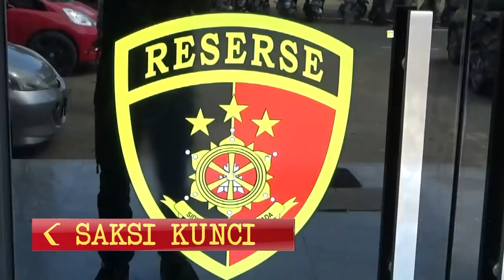Suami Korban Pembunuhan di Subang Kembali Diperiksa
KOMPAS.TV - Polisi kembali memeriksa suami dan anak korban pembunuhan di Mapolres Subang, Jawa Barat. Mungkinkah polisi menemukan unsur harta gono gini dalam kasus ini?

Yosep, suami sekaligus ayah dari korban pembunuhan ibu dan anak kembali dimintai keterangan tambahan di Polres Subang, Senin kemarin.

Sudah sembilan kali ia diperika atas kematian istri dan anaknya. Tak banyak yang disampaikan Yosep soal pemeriksaan ini.

Bahkan, seusai diperiksa hingga malam hari, dia irit bicara. Termasuk soal bercak darah di jaket. Beda sikap Yosep, lain pula dengan Yoris, anak tertua korban pembunuhan. Seperti ayahnya, dia juga merupakan saksi dalam kasus pembunuhan ini.

Datang bersama istri dan keponakan, pemeriksaan Yoris tak berlangsung lama lantaran sedang sakit.

Hingga hari ke-26 kasus pembunuhan ibu dan anak, ada 25 saksi yang sudah diperiksa polisi. Lima di antaranya adalah orang dekat almarhum. Mereka adalah Yosef Hidayat. Suami sekaligus ayah korban. Ia jadi saksi karena menjadi orang pertama yang menemukan kedua korban di bagasi mobil.

Baca Juga Yosef Diperiksa Bareskrim Polri, Dicecar 3 Hal Ini Terkait Pembunuhan di Subang di

Kedua, mimin, istri muda Yosef. Dia disebut saksi lain sempat berselisih dengan korban. Mimin sebelumnya menjabat sebagai bendaraha di yayasan milik Yosef sebelum digantikan Amel, korban.

Ketiga Yoris, anak pertama korban menjadi ketua di yayasan milik Yosef.

Keempat, kiki, kekasih Amel. Dia juga orang pertama yang membekukan akun korban beberapa hari setelah korban ditemukan tewas.

Kelima, Danu keponanakan korban yang sering mengunjungi korban dan dekat dengan Yosef

Dua puluh lima saksi dan ahli sudah dimintai keterangan polisi dalam pembunuhan sadis ini. Penyidik dari Polres hingga Mabes Polri pun telah dikerahkan. Namun, publik sepertinya masih harus menunggu siapa pelaku dan apa motif kasus pembunuhan ibu dan anak.